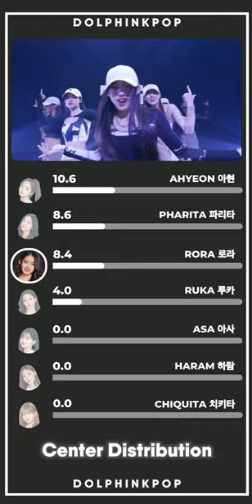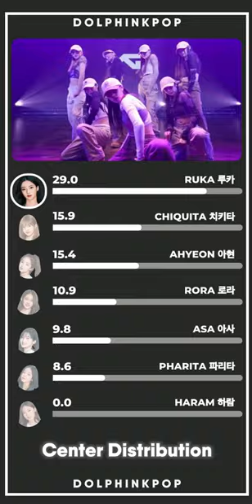BABYMONSTER - JENNY FROM THE BLOCK (DANCE PERFORMANCE) | Center Distribution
BABYMONSTER - JENNY FROM THE BLOCK (DANCE PERFORMANCE) | Center Distribution (Vertical Video)

• ARTIST  : Jennifer LOPEZ
• SONG : JENNY FROM THE BLOCK

DM collab : dolphinkpop_yt (instagram)

Apps i used :
- Alight Motion
- Picsart

babymonster
baby monster line distribution
baby monster dance performance
babymonster jenny from the block
dream
babymonster dream
babymonster dream pre debut
babymonster dream line distribution
babymonster ot7
dream babymonster
babymonster pre-debut line distribution
line distribution babymonster
babymonster 2ne1 mash up
baby monster ep8 last evaluation
babymonster dance mission
babymonster center distribution
babymonster fire
babymonster can’t nobody
scars to your beautiful
babymonster scars to your beautiful
babymonster scars to your beautiful line distribution
performance
lyrics
don’t know what to do
babymonster don’t know what to do
babymonster don’t know what to do performance
babymonster don’t know what to do line distribution
don’t know what to babymonster
don’t know what to do line distribution
babymonster blackpink don’t know what to do
stay babymonster
babymonster stay performance
backpink stay
babymonster
babymonster last evolution
baby monster stay
babymonster gone
gone babymonster
babymonster stay lyrics
babymonster gone lyrics
babymonster stay line distribution
babymonster gone line distribution
line distribution
how would sing
lyrics
babymonster lyrics
baby monster
yg new girl group
lyrics baby monster
babymonster line distribution
how would sing babymonster
how would babymonster sing
ranking babymonster in different categories
ruka
haram
asa
ahyeon
pharita
rora
chiquita
Dolphinkpop